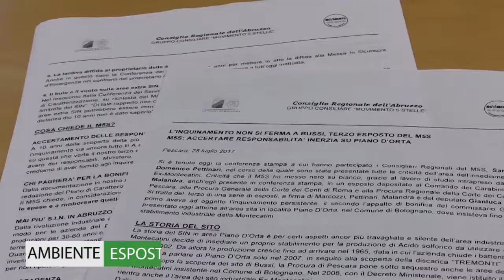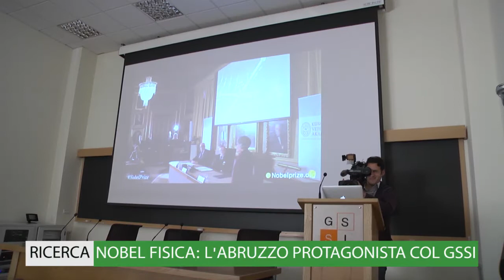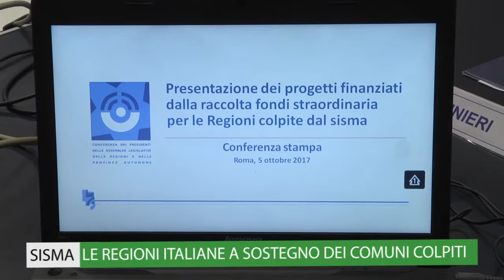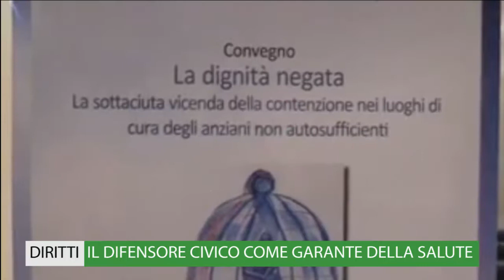TgWeb "InConsiglio" - Settimana 2-6 ottobre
TgWeb "InConsiglio", settimana 2-6 ottobre. FLASH NEWS: "Trasporto, Camillo D'Alessandro: la riforma non si tocca!"; "Ambiente: il Movimento 5 Stelle Abruzzo attacca il PD sulla bonifica di PianoDOrta"; "Abruzzo Engineering: assunzioni non in linea con la missione della società. Mauro Febbo accusa la Regione"; "Comuni: Pierpaolo Pietrucci annuncia il rilancio del Club Tennis L'Aquila"; "Ambiente: no di Leandro Bracco all'estrazione di gas nel Lago di Bomba"; "Cultura: i monumenti d'Abruzzo adottati dagli studenti. PDL Lorenzo Berardinetti Sandro Mariani". APPROFONDIMENTI: "Ricerca. Nobel Fisica: l'Abruzzo protagonista con GSSI"; "Sisma: le regioni italiane a sostegno dei comuni colpiti. In Abruzzo aiuti per Comune di Crognaleto (TE) e Campotosto"; "Diritti: il difensore civico come garante della salute"